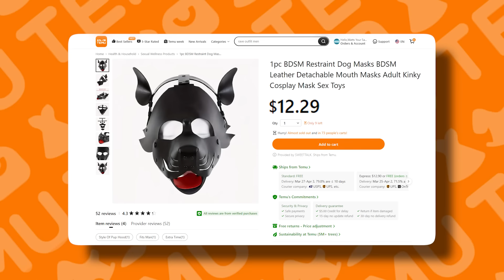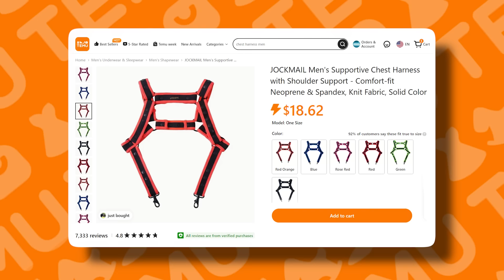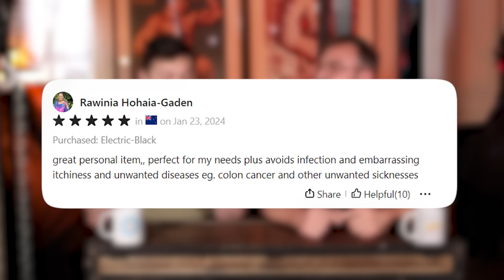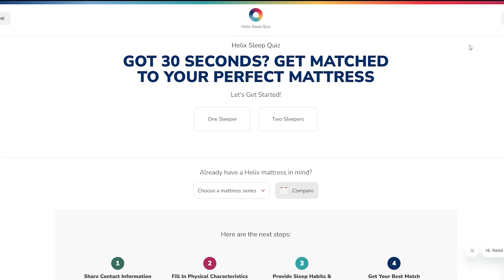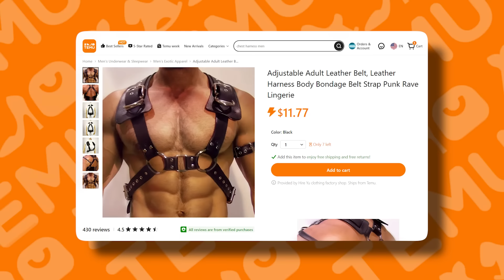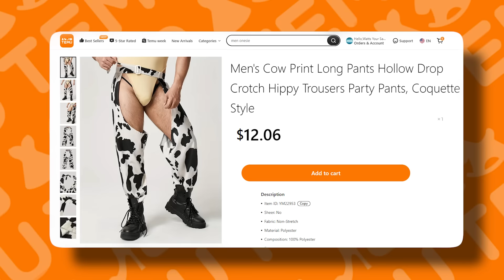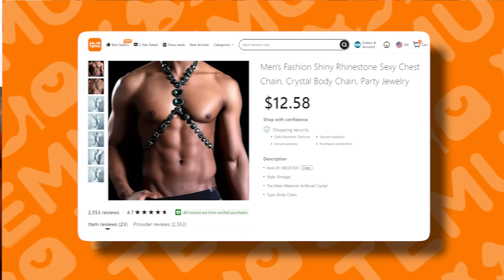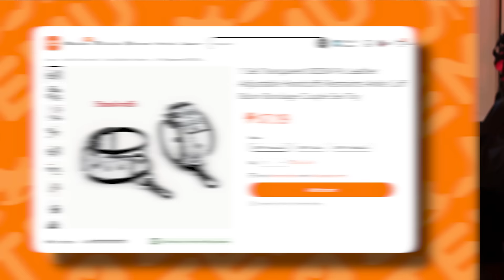Why TEMU is BAD for Kink Gear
From harnesses to terrible algorithms to terrible gear at questionable prices. Made of PU we bring you some TEMU!